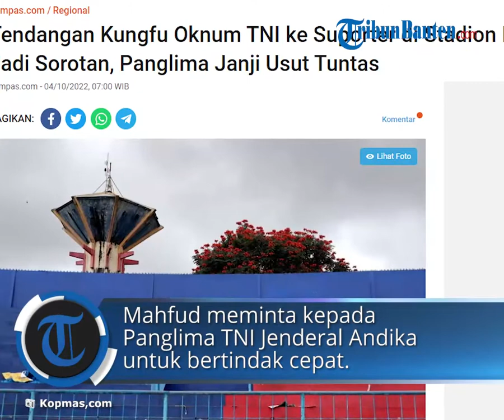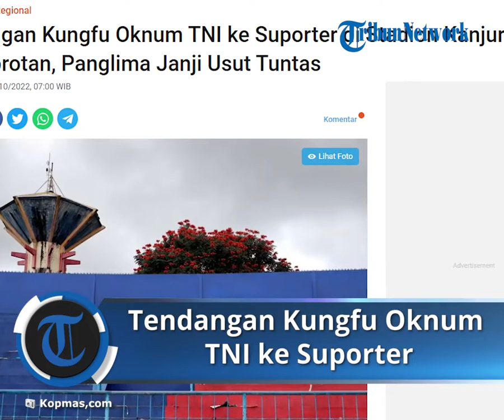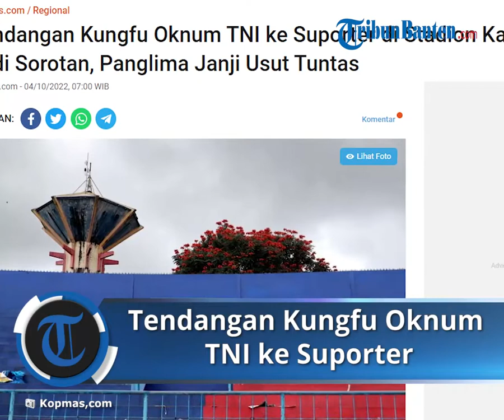Panglima Janji Usut Tuntas, Tendangan Kungfu Oknum TNI ke Suporter di Kanjuruhan Jadi Sorotan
KOMPAS.com - Video anggota TNI melakukan tendangan kungfu kepada seorang suporter di Stadion Kanjuruhan, Kabupaten Malang, Jawa Timur, Sabtu (1/10/2022), menjadi sorotan.

Indikasi adanya kekerasan aparat saat kerusuhan di Stadion Kanjuruhan, salah satunya anggota TNI yang melakukan tendangan kungfu ke suporter, mendapat perhatian Komnas HAM.

Anam mengatakan, Komnas HAM juga menemukan dugaan penggunaan kewenangan yang berlebihan dari aparat keamanan.

Menteri Koordinator Politik Hukum dan Keamanan (Menko Polhukam) Mahfud MD juga angkat bicara soal aksi oknum TNI tersebut.

Mahfud meminta kepada Panglima TNI Jenderal Andika Perkasa untuk bertindak cepat soal anggotanya yang terekam menendang suporter di Stadion Kanjuruhan.

Artikel ini telah tayang di Kompas.com dengan judul "Tendangan Kungfu Oknum TNI ke Suporter di Stadion Kanjuruhan Jadi Sorotan, Panglima Janji Usut Tuntas", Klik untuk baca

Editor : Reza Kurnia Darmawan